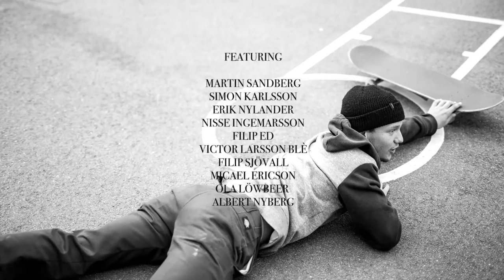Èdith - One week through stockholm city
Featuring:

Erik Nylander
Martin Sandberg
Ola Löwbeer
Nisse Ingemarsson
Filip Sjövall
Filip Ed
Micael Ericsson
Victor Larsson Blé
Simon Karlsson
Albert Nyberg

Film/Edit:

Nisse Ingemarsson
Filip Sjövall